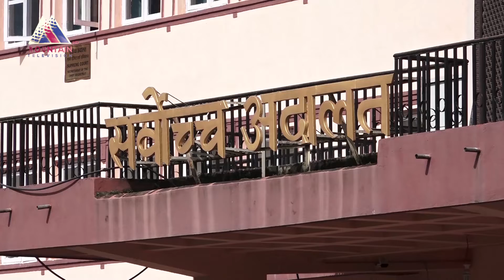संसदमा टेबल गरिएका कतिपय महत्वपूर्ण विधेयकहरु यत्तिकै अलपत्र पर्ने भएका छन्